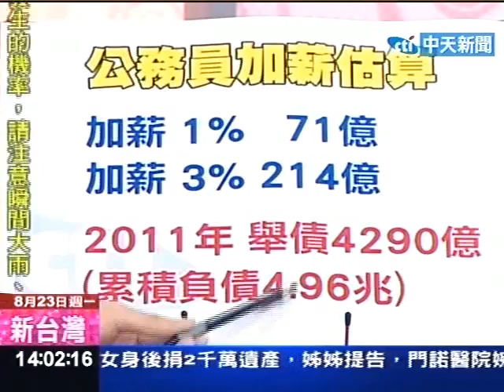郝經濟學！公務員調薪 帶動民間加薪？